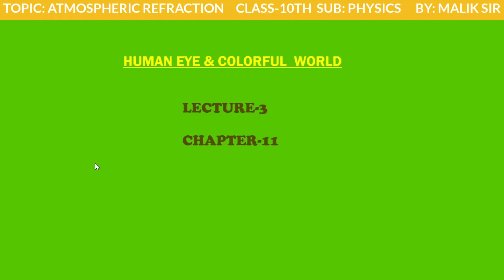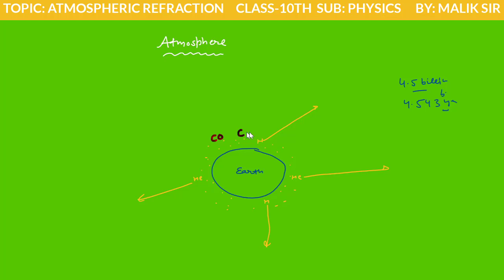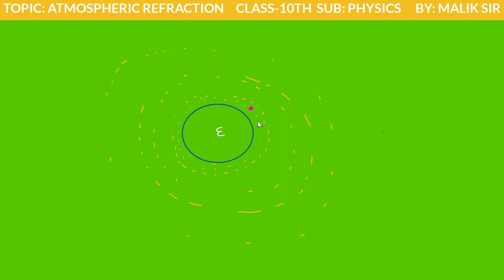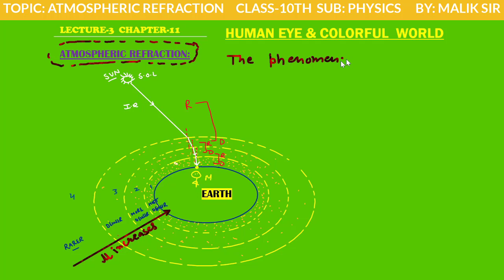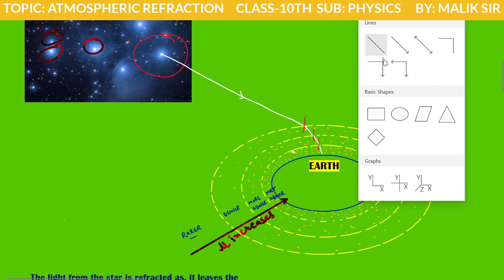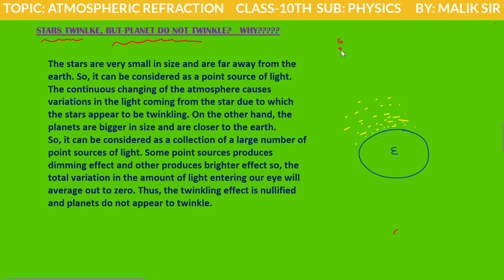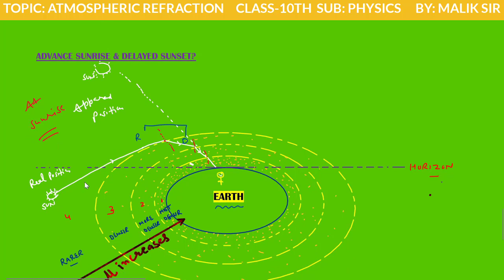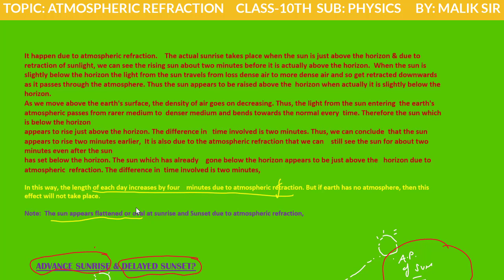LECTURE 03 CHAPTER 11 CLASS-10 ATMOSPHERIC REFRACTION PHYSICS SCIENCE GRAVITY CLASSES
When the light ray pass through the atmosphere having layer of different densities and refractive indices , then refraction of light take place. This refraction of light by earth atmosphere is called atmospheric refraction.
During night, stars in the sky appears to change its brightness i.e. sometimes they appears bright whereas, sometimes they appear to be faint. Such an effect is called as twinkling of stars. Star is present at large distance from earth. Thus it is a point source. Light travelling from the star undergo refraction in Earth’s Atmosphere. Since, light travelling from rarer medium or vacuum to denser medium or air, therefore, light ray bends towards normal. Therefore, the apparent position of star slightly above the actual position. However, air is not stationary,and temperature also varies, thus the refractive index of air changes continuously. Due to which when the atmosphere refracts less light towards us then the star looks faint. However, when atmosphere refracts more light towards us then star appears to be bright. This phenomena is called twinkling of light.